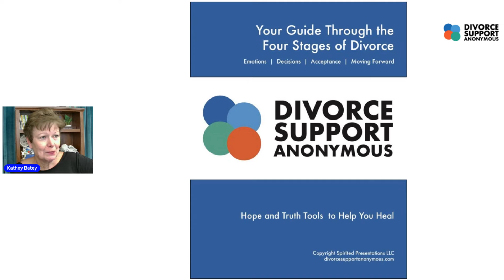How Do I Take Care of Myself During Divorce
Divorce Support Anonymous is a gentle guide through the trauma of divorce. We deal with all aspects, financial, legal, emotional, spiritual. We offer support groups, individual divorce coaching, mediation in the state of Michigan. Don't go through the trauma of divorce alone. Join the FB page for continual support and resources. to connect. Schedule a free 30 minute consultation with us to see how we can be of help. Request a free workbook - Preparing For Mediation to learn what you need to know to visit your attorney for the first time or going into mediation with or without attorneys.